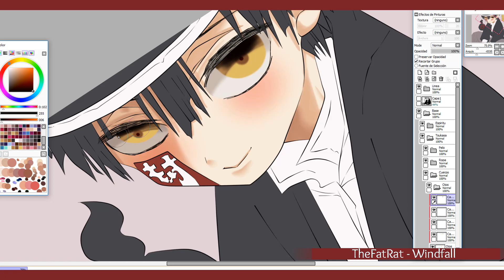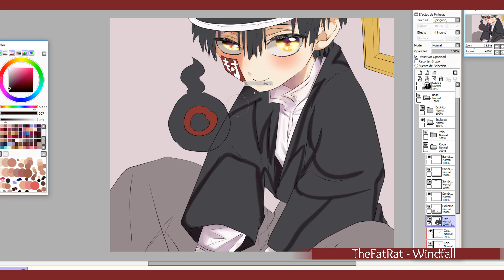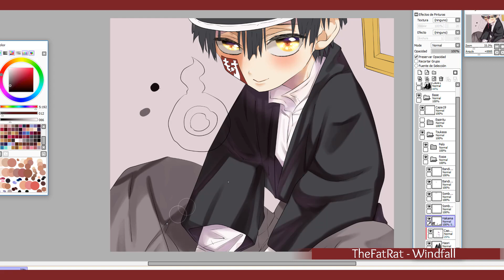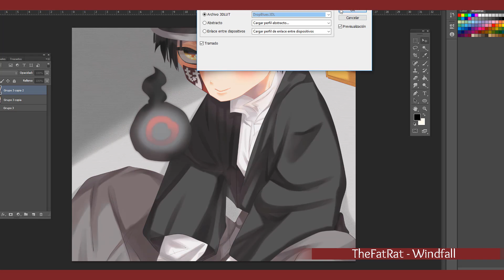[ Speedpaint ] // Jibaku Shounen Hanako-Kun - Yugi Tsukasa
Yugi Tsukasa Ⓒ Iro Aida